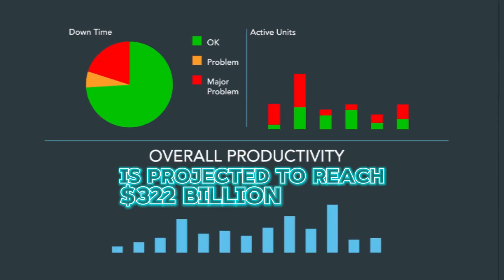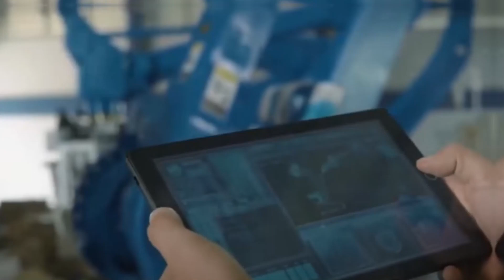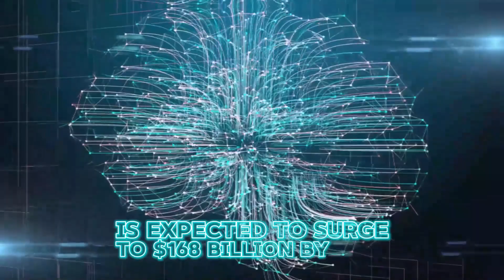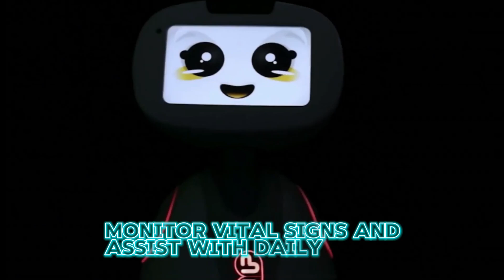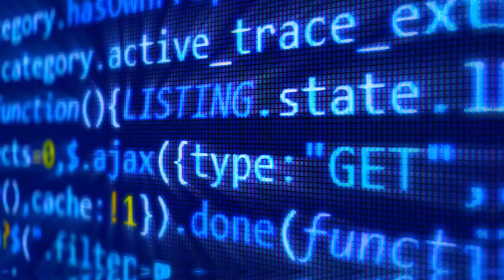The Future of Robotics in Industries: A Game Changer!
In this exciting video, The Future of Robotics in Industries: A Game Changer!, we explore the Future impact of robotics in various industries. Discover how advanced robotics technologies are transforming various sectors, from manufacturing and logistics to healthcare and agriculture. We delve into the latest innovations, including AI-driven robots, automation systems, and collaborative machines that are enhancing productivity and efficiency.

Learn about the benefits these robotic solutions bring, such as cost reduction, improved safety, and increased precision. We also discuss the challenges industries face in integrating robotics and the skills needed for the future workforce. Whether you're a business owner, tech enthusiast, or simply curious about the impact of robotics, this video offers valuable insights into how these machines are set to revolutionize the way we work.

Join us as we envision a future where robotics plays a pivotal role in shaping industries and driving economic growth.